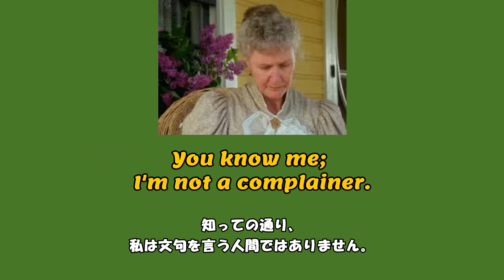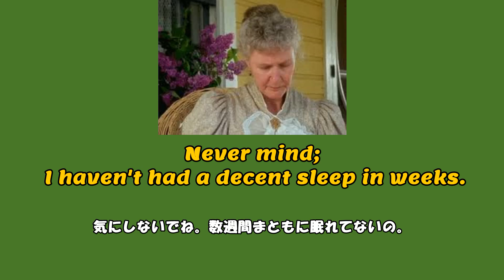赤毛のアンで英語：20240925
Good morning, Rachel. How are you?
おはよう、レイチェル。お元気？

You know me; I'm not a complainer.
知っての通り、私は文句を言う人間ではありません。

Oh, that goes without saying.
それは言うまでもありませんが。

Never mind; I haven't had a decent sleep in weeks.
気にしないでね。数週間まともに眠れてないの。

But why go on? Indeed.
でも、（こんな話）やめましょう。ホントね。